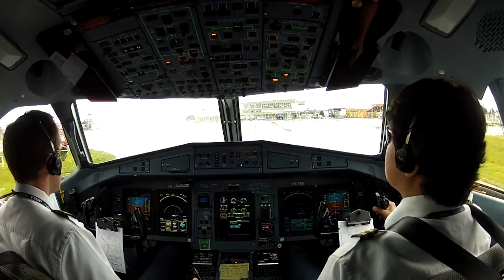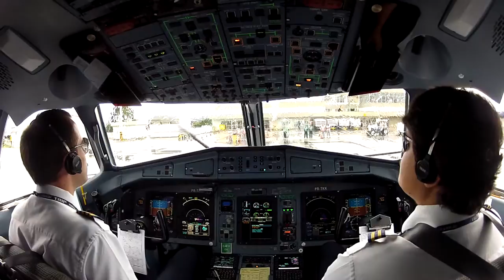BASTIDORES primeiro voo PRA CAXIAS DO SUL, VISTO DA cabine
BASTIDORES DO PRIMEIRO VÔO PRA CAXIAS DO SUL, VISTO DA CABINE.